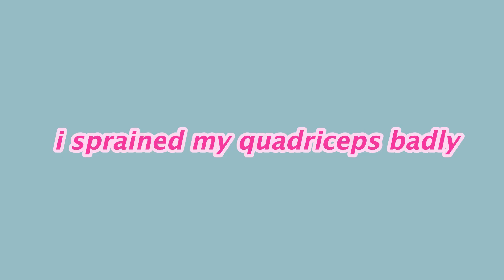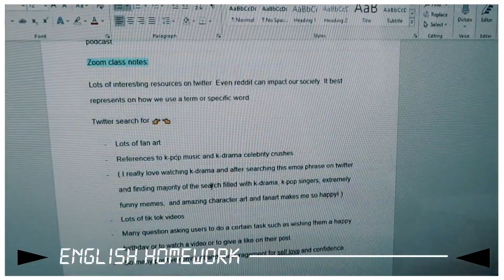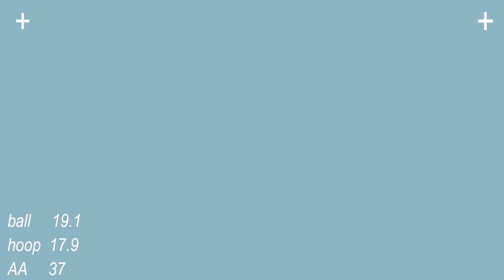rhythmic gymnastic competition vlog 2021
Vlogging my first rhythmic gymnastic competition of this year. Hope you enjoyed this really fun vlog! Love you guys so much! :3

timestamps
0:00 intro
0:10 knee injury
0:48 getting ready for gym training
2:00 crunch
2:02 gym practice
2:38 practicing routines
3:02 prep for competition
3:38 organizing gym bag
4:35 good night
4:40 hair & makeup
5:40 lunch
6:00 competition
7:15 after competition

video editing ⊸
𝘧𝘪𝘭𝘮𝘰𝘳𝘢 𝘸𝘰𝘯𝘥𝘦𝘳𝘴𝘩𝘢𝘳𝘦
camera ⊸
canon ( g7x mark 3, elph 160, elph 360 hs )

 luv ya ♡
𝘥𝘢𝘳𝘪𝘢 ⊸